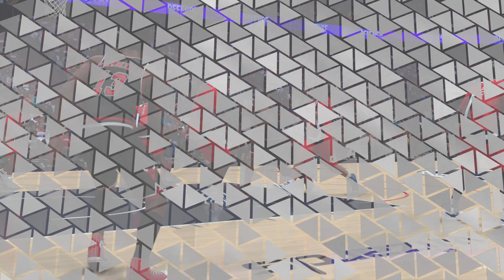NBA 2K24_Thumb vs Sun 3-1